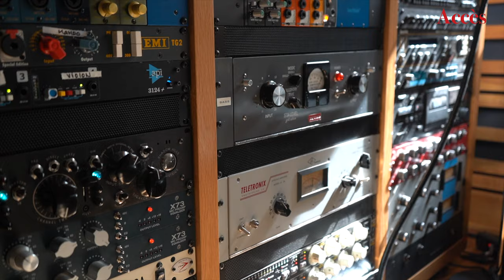Visite au studio de musique Treehouse Music Collective